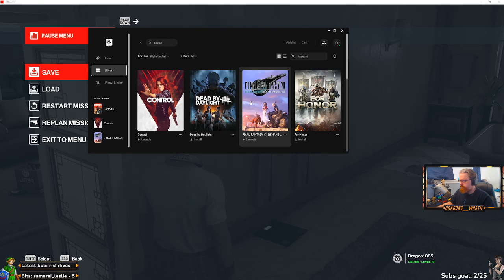Hitman Professional #11 / Club 27